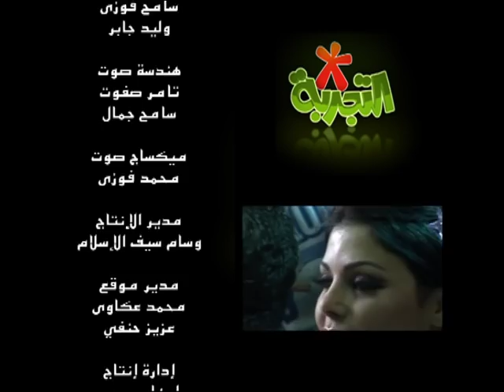برنامج التجربة - الحلقة التاسعة والعشرون | هيفاء وهبي - الملاهي ج2 | Al Tagreba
برنامج تلفزيوني، تدور فكرة البرنامج حول استضافة نجم من نجوم الفن، واﻹعلام في كل حلقة، وتعريضه لتجربة لم يكن قد مر بها على المستوى الفني أو الشخصي ليخوضها للمرة الأولى من خلال البرنامج، ويحكي بعد ذلك عن تجربته معها.
مدير إدارة إنتاج TVision: محمد خطاب
موسيقى: هاني عادل
المنتج الفني: محمد الدياسطي
مونتاج: محمد شاكر
مدير التصوير: مصطفى فهمي
منتج منفذ: مختار السايح
إعداد: نوران نصار – أحمد عبد القادر
إنتاج: طارق الجنايني
إخراج: محمد شاكر